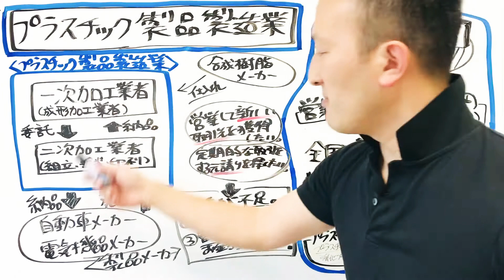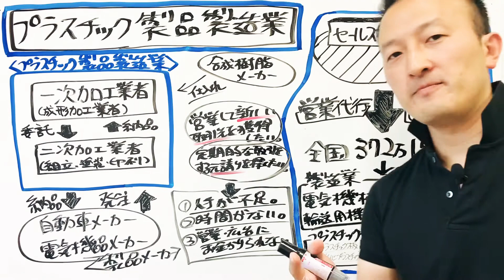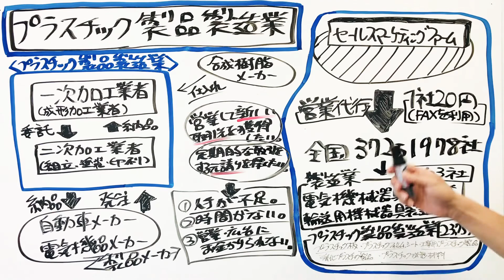プラスチック製品メーカーの会社が新規取引先獲得・取引先開拓・販路拡大・集客をしたい場合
プラスチック製品メーカーが、新しい取引先を獲得する場合について、解説しました。
プラスチック製品メーカーで新しい取引先を開拓したいかたには、資料をお送りしています。
下記ページの一番下の問合せ窓口から、資料の送り先だけ記入して、ご送信ください。

0:00　プラスチック製品メーカーむけのご案内です
0:15　プラスチック製品メーカー向けの営業代行とは
1:01　プラスチック製品メーカーの営業の課題
1:51　全国の製造業やプラスチック製品製造業に営業代行します

私たちは、プラスチック製品目メーカーのかたが新しい取引先を獲得する、FAXを使った営業代行をしております。営業に手間がかけられないプラスチック製品メーカーのかたでも、新しい取引先を開拓する事ができます。

動画でもお話しましたが、ご依頼いただきましたら、電気機器メーカーや自動車メーカーに営業して新しい取引先を獲得したり、定期的に注文をもらう元請け企業を探すためにプラスチック製品メーカーに営業させていただきます。

メーカーや元請け企業に対して、安価に営業代行をして、新しい取引先を見つけるお手伝いをさせていただきます。希望に応じた、取引になる可能性の高い業種に限定して案内をして、効率よく取引先を開拓することができます。

株式会社セールスマーケティングファーム
代表 米澤俊一

（プラスチック製品メーカーの関連動画）

（プラスチック製品メーカーに関して調べたい場合）
（プラスチック メーカー 営業の求人 | Indeed (インディード)）